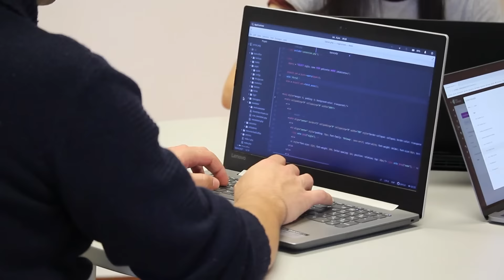Nosta osaamistasi Scrumin avulla! - Tieturi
Tieturin koulutuksissa sertifioidut kouluttajat, joilla on vuosien käytännön kokemus, opastavat sinut agileen toimintaan virallisesti hyväksyttyjen materiaalien avulla. Onpa siis tavoitteenasi hankkia perusymmärrys agilesta toiminnasta, suorittaa kilpailutuksessa vaadittava ketteryyden todistava sertifikaatti tai kehittää organisaation toimintatapoja ketterämmäksi, vaikkapa johtamisessa (Agile Leadership), meiltä löydät vastauksen.